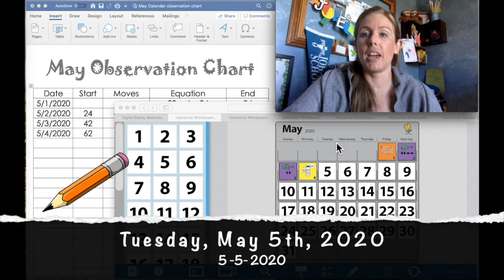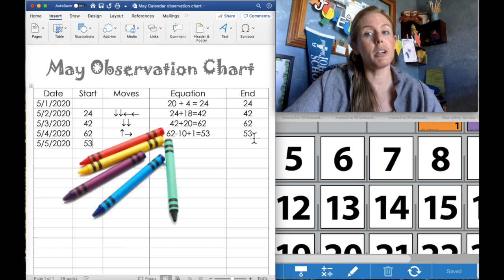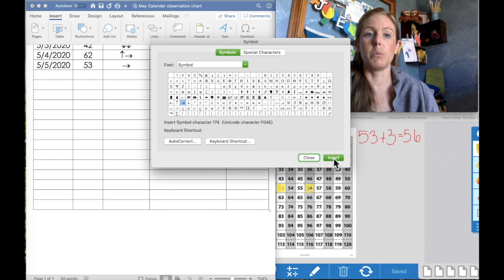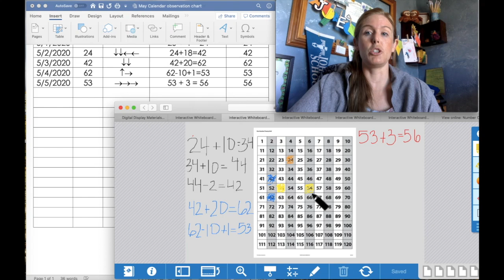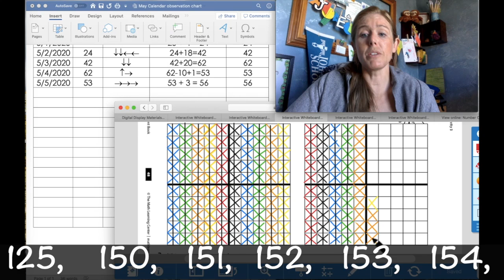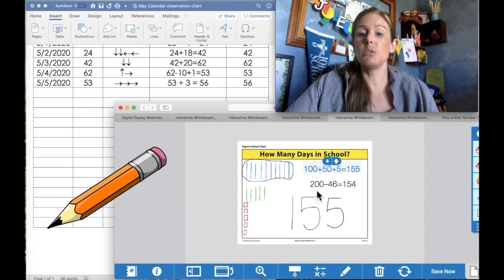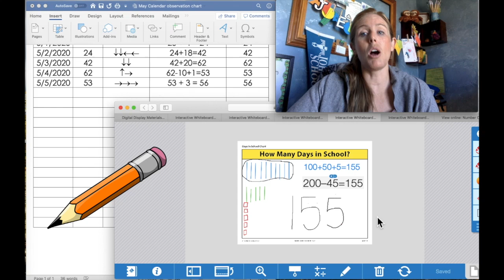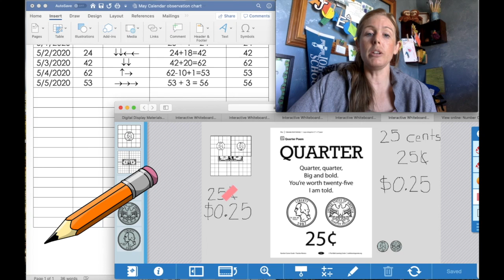5/5/2020 1st Grade Number Corner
5/5/2020 1st Grade Number Corner